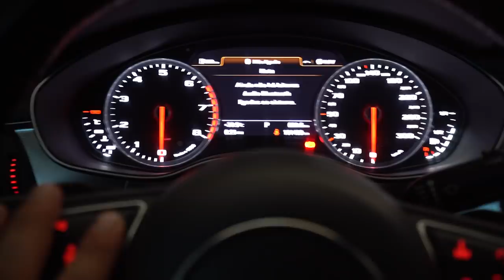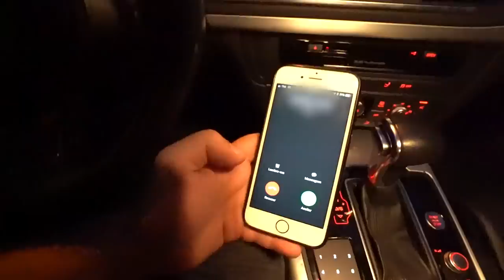INTERESSEIRA MAL INTENCIONADA ESTÁ ATRAS DE MIM * o que eu faço ? *